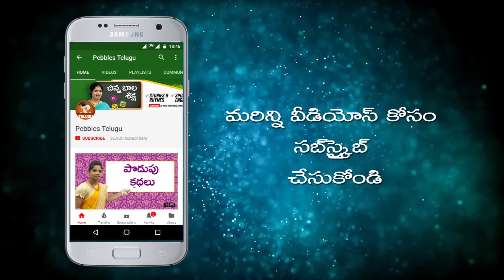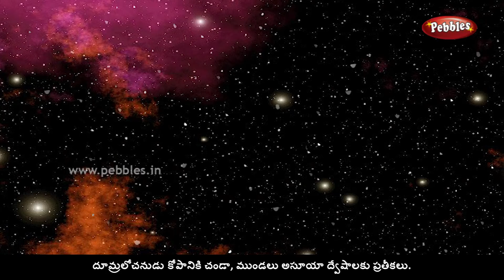Durgamatha stories collections | దుర్గామాత కథలు | తెలుగులో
Durga, identified as Adi Parashakti, is a principal and popular form of the Hindu Goddess.She is a goddess of war, the warrior form of Parvati, whose mythology centres around combating evils and demonic forces that threaten peace, prosperity, and Dharma the power of good over evil. Durga is also a fierce form of the protective mother goddess, who unleashes her divine wrath against the wicked for the liberation of the oppressed, and entails destruction to empower creation.
ఆది పరశక్తిగా గుర్తించబడిన దుర్గా, హిందూ దేవత యొక్క ప్రధాన మరియు ప్రసిద్ధ రూపం. ఆమె యుద్ధ దేవత, పార్వతి యొక్క యోధుడు, దీని పురాణాలు శాంతి, శ్రేయస్సు మరియు ధర్మ శక్తిని బెదిరించే చెడులను మరియు దెయ్యాల శక్తులను ఎదుర్కోవటానికి కేంద్రంగా ఉన్నాయి. చెడు మీద మంచి. దుర్గా కూడా రక్షిత మాతృదేవత యొక్క భీకర రూపం, అణగారినవారి విముక్తి కోసం దుర్మార్గులపై తన దైవిక కోపాన్ని విప్పాడు మరియు సృష్టిని శక్తివంతం చేయడానికి విధ్వంసం చేస్తాడు.

Pebbles present " దుర్గామాత కథలు " for all, తెలుగులో